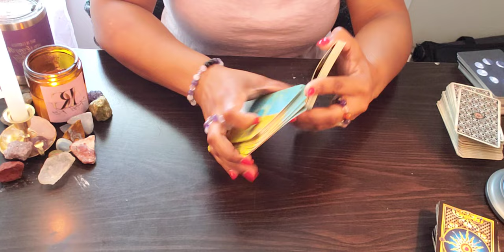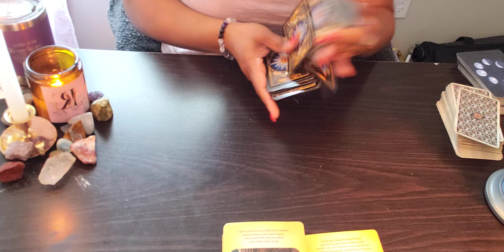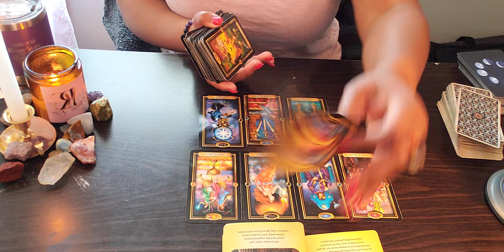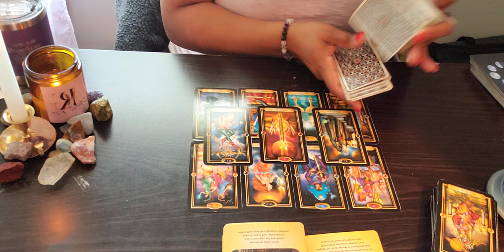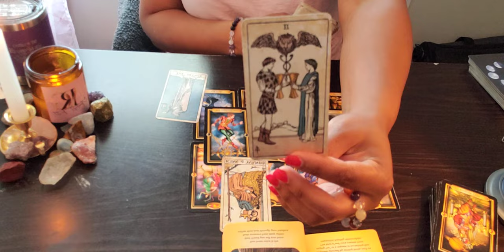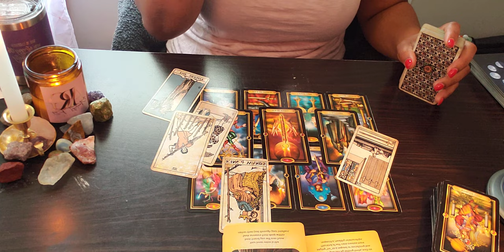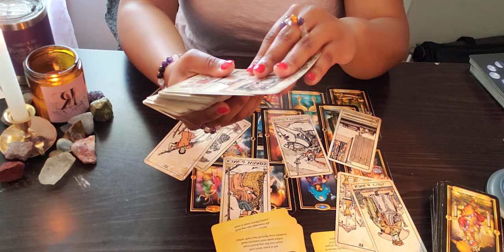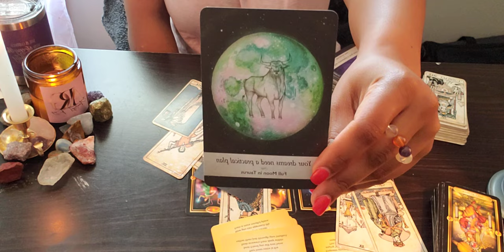SCORPIO ♏️ CLOUT CHASING FOR DUMMIES 101